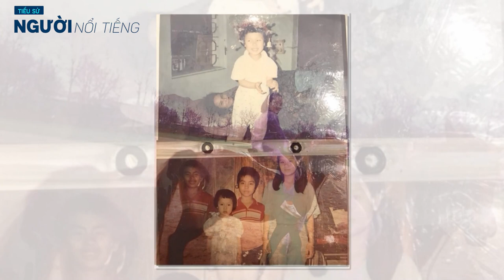NGÔ PHƯƠNG LAN - Sau 15 năm đăng quang, 'Hoa hậu gia thế khủng' hiện tại sống ra sao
Nhắc tới Ngô Phương Lan, khán giả nghĩ ngay đến hình ảnh một cô hoa hậu tài năng và khiêm nhường. Người đẹp sinh năm 1987 là Hoa hậu Thế giới người Việt đầu tiên tổ chức năm 2007.
Ngô Phương Lan xuất thân trong một gia đình có truyền thống ngoại giao. Cha cô là nhà ngoại giao Ngô Quang Xuân - nguyên Phó chủ nhiệm Ủy ban Đối ngoại Quốc hội Việt Nam 2008.
Ông từng giữ một số chức danh như Đại sứ Việt Nam tại Thụy Sĩ, trưởng phái đoàn đại diện thường trực Việt Nam tại Liên Hợp Quốc và tổ chức Thương mại Thế giới WTO, Phó chủ tịch Đại hội đồng Liên minh Nghị viện thế giới nhiệm kỳ 2010 – 2011.
Mẹ của hoa hậu Ngô Phương Lan cũng làm việc trong ngành ngoại giao. Trên Ngô Phương Lan có một chị gái tên Ngô Thu Hương, là Thạc sĩ Kinh tế tốt nghiệp ở Mỹ.
Bản thân Ngô Phương Lan từ nhỏ đến lớn cũng luôn thể hiện sự xuất chúng của mình trong việc học tập. Vì công việc ngoại giao của bố phải di chuyển tới nhiều nước khác nhau, nên Ngô Phương Lan cũng theo bố đến các nước để sinh sống và học tập.
Khi học tại trường Tiểu học New York, cô từng được Tổng thống Mỹ Bill Clinton trao tặng bằng khen vì thành tích học tập cao.
Thời trung học, Ngô Phương Lan từng thi đỗ kỳ thi tú tài toàn phần Pháp của Trường quốc tế Pháp. Cô tốt nghiệp ngành Quan hệ quốc tế tại Đại học Geneve với bài luận văn xuất sắc và được đánh giá rất cao về đề tài văn hóa lịch sử.
Sau khi giành vương miện hoa hậu, Ngô Phương Lan 2 lần được đề cử dự thi Hoa hậu Thế giới vào các năm 2007 và 2008 nhưng đều từ chối với lý do bận học và bận công việc. Những hoạt động trong showbiz của cô cũng hạn chế, kín đáo, lặng lẽ, không phô trương.
Tháng 12/2013, Ngô Phương tổ chức đám cưới với chồng ngoại quốc người Anh. Ông xã cô khi ấy là một thầy giáo, nhà nghiên cứu văn học. Anh từng tốt nghiệp Warwick và có một thời gian dài sinh sống, làm việc tại Việt Nam. Hai người gặp nhau trong một game show vào năm 2012.
Nói về ông xã trên VNExpress, Ngô Phương Lan từng thổ lộ: "Chồng tôi là người hết lòng hy sinh vì gia đình. Ngày trước, anh theo mảng ngoại giao - văn hóa để được đi khắp nơi trên thế giới. Yêu tôi, anh sẵn sàng bỏ mọi thứ để về Việt Nam, cùng tôi làm lại từ đầu. Anh muốn tôi được ở bên gia đình, bạn bè".